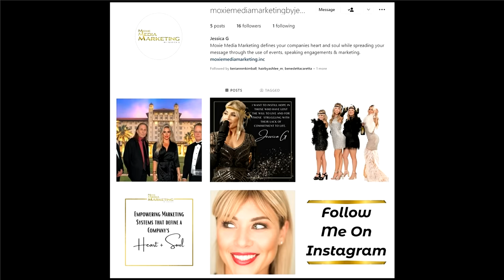Moxie Media Marketing, Inc.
Empowering Marketing Systems that Define a Company's "Heart And Soul"

Whether connecting internally or with business partners, investors, customers or audiences… it needs to be clearly seen that your company’s business model aligns with both its purpose, as well as its cause.

The empathy, intuition, imagination, and innovation of Moxie Media Marketing, Inc., through its operating principles, embody the approach and method, which we employ when working with clients.

It helps us identify and target the connection between who the company strives to be and what the company does in the form of products, policies and public/market position.

This allows Us, to help the company define their “Heart and Soul”